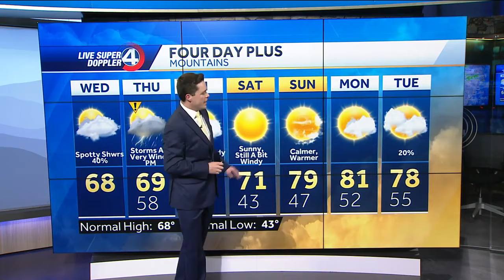Storms and High Winds Tomorrow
Impact Days Thursday and Friday